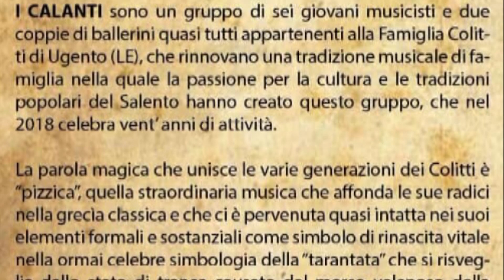Itinerari Sonori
Coreno Ausonio Piazza Umberto primo 25 agosto 2018